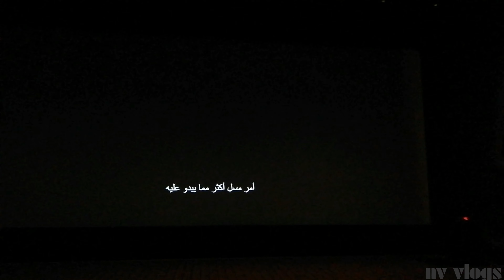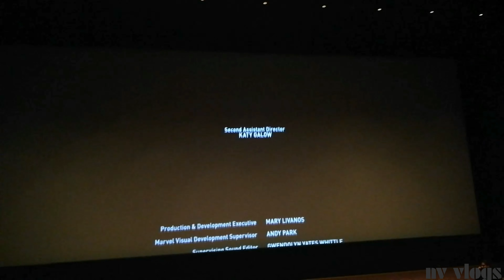Captain Marvel Review with my friend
My best friend Riyas
Feeling happy with him...
Enjoying with my bestie.
Location - City Center, Bahrain
Movie - Captain Marvel
At - IMAX
Food - jasmis City Center
Item 🍴 🍽️ - Kids meal 😂 😂 🤣 🤣